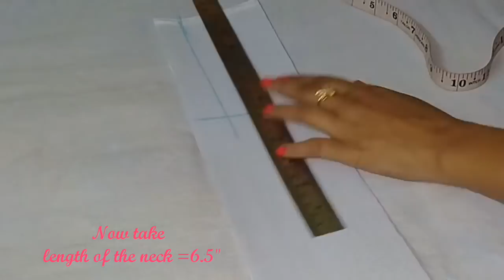गले का यह सुंदर design बनाए, Beautiful neck design making with potli buttons, cutting and stitching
In this video You will learn how to cut and stitch neck design using potli buttons , unique and stylish, DIY, All equations were given in the video must note that for future cutting and stitching of this neck design, Full tutorial in hindi Ise dekh liaa toh kbhi bhi aap neck bnane m glti nhi krrnge aur easily with all finishings aap apna neck bnaa skte hein
Be simple and stylish